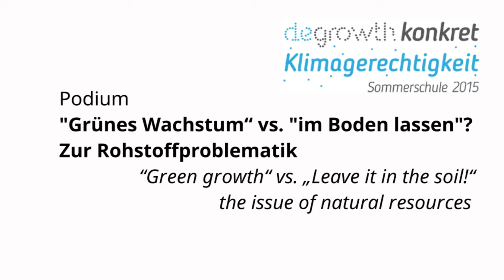"Grünes Wachstum“ vs. "im Boden lassen"? - Zur Rohstoffproblematik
Unter den Nebelwäldern Ecuadors liegen reiche Kupfervorkommen – weltweit heiß begehrt als Bestandteil unserer modernen Kommunikationstechnologie. Seit Jahrzehnten leisten hier Dorfgemeinschaften erbitterten Widerstand gegen internationale Konzerne, die die Mineralien abbauen wollen, Anhand dieses konkreten Falles diskutieren wir: Welche ökologischen und menschenrechtlichen Probleme bringt der Bergbau mit sich? Wie lange reichen die Kupfervorkommen bei unserem derzeitigen Ressourcenverbrauch? Können wir die Probleme durch Grünes Wachstum, Recycling und „Nachhaltigen Bergbau“ lösen oder braucht es grundlegend andere Wirtschaftskonzepte?

“Green growth“ vs. „Leave it in the soil!“ - the issue of natural resources
Below Ecuador's cloud forests, the soil is rich with copper – the whole world is after it, as a basic part of modern communication technology. Since decades, village communities offer resistance to international corporations which want to exploit the minerals. Taking this case as an example, we discuss: which ecological problems and human rights violations does mining cause? How long will copper deposits last, regarding our current economic growth? Can we solve the problems by Green Growth, Recycling and Sustainable Mining or do we need a fundamentally different economy?

Moderatorin: Nina Treu

Referent*innen: Niko Paech,  Laura Weis, José Cueva, Franziska Killiches